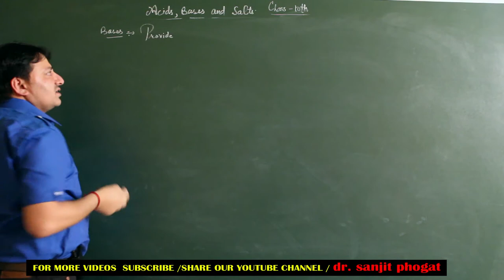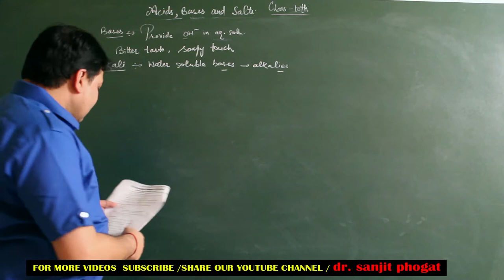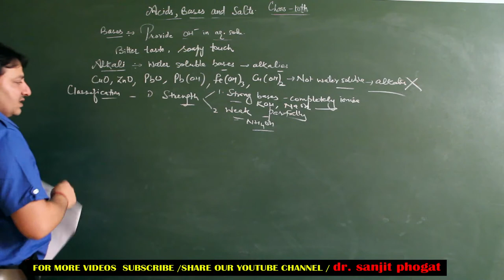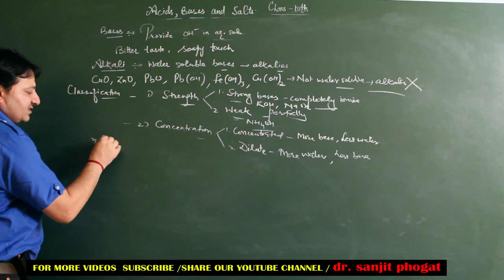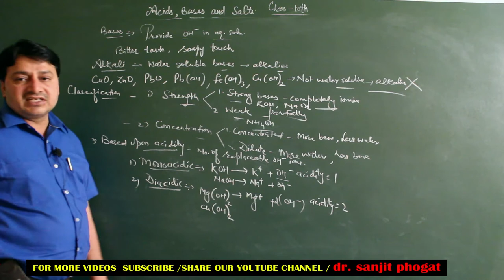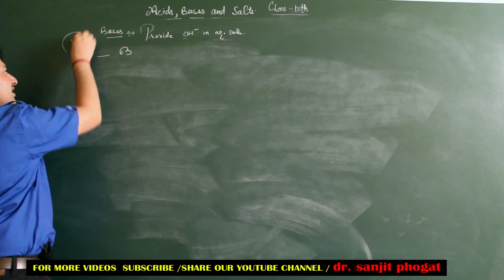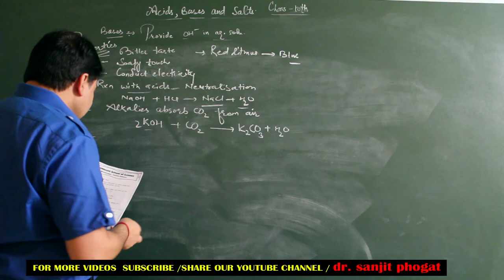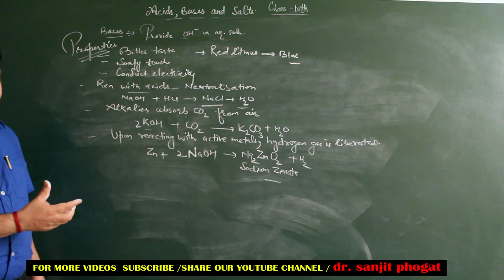Class10: Chemistry Important Questions/Notes/Tips | Topics: Acids,Bases and Salts (4)